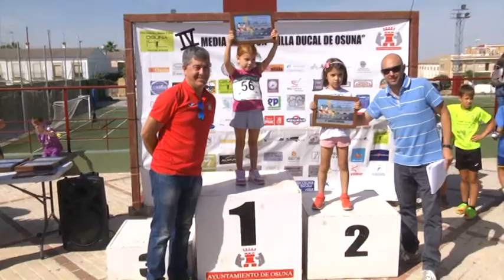[Informativo 2/10/2017] IV Media Maratón de Osuna